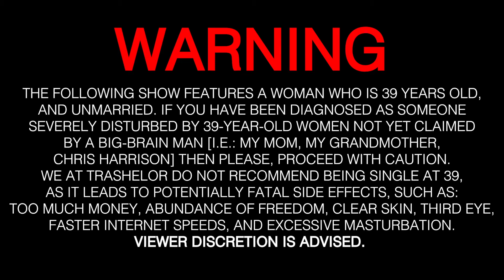BACHELORETTE RECAP (Ep. 1) - WELCOME TO CLARE'S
welcome 2 my Bachelor recaps, AKA ✨THE TRASHELOR✨

you can join at any time, and feel free to invite friends! (you just have to select picks before the next episode airs)

also, sorry for the laggy video. i'm trying some new camera stuff and this didn't work that well, but it was too late for me to re-shoot. ily don't hate me xoxo